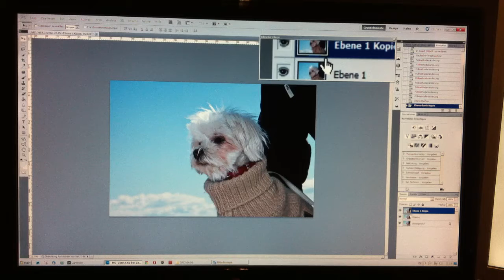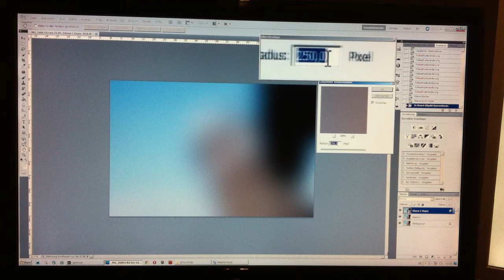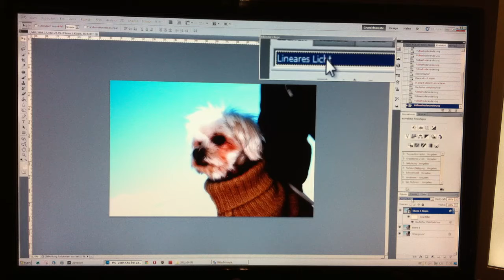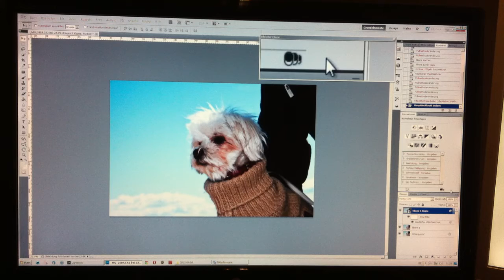Photoshop Tutorial: Mit dem gaußschen Weichzeichner coole Effekte erzeugen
In diesem Photoshop Tutorial zeigen wir euch, wie ihr mit dem gaußschen Weichzeichner coole Effekte erzeugen könnt.